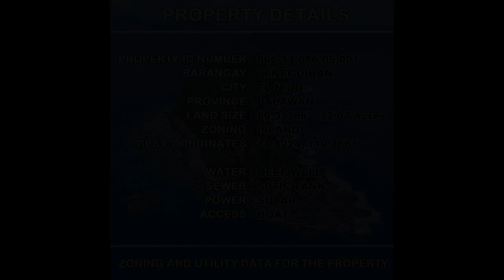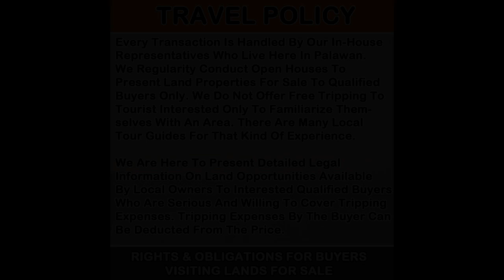Calitan Island with Commanding Heights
Beach Properties For Sale in El Nido (Bacuit), Palawan: El Nido (Bacuit), Palawan